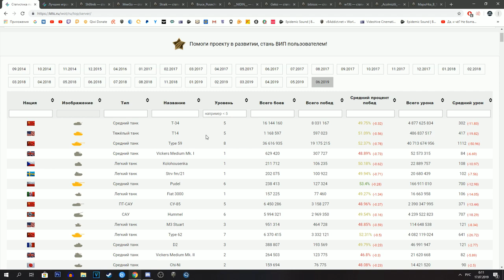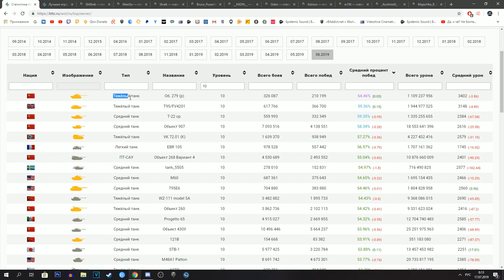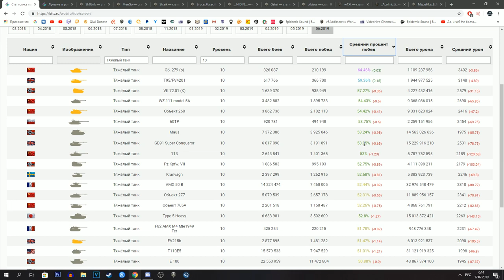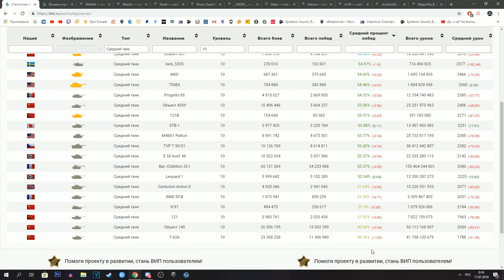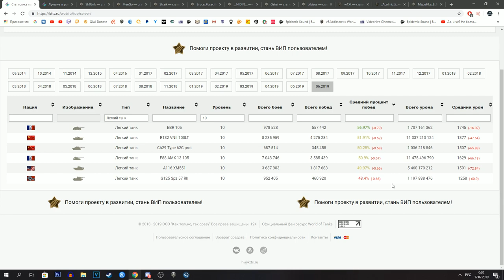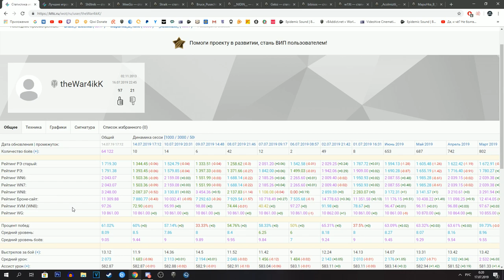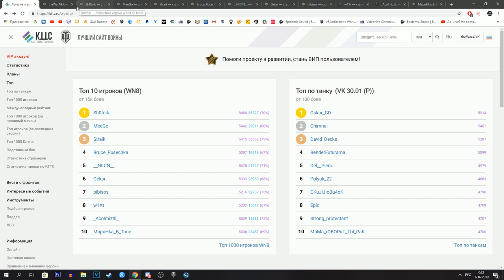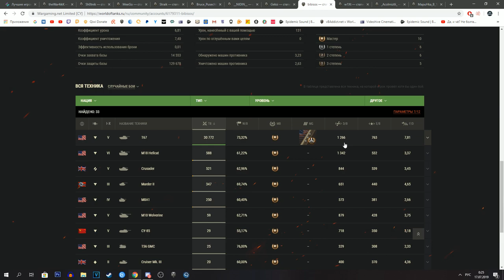КАКИЕ ВЕТКИ КАЧАТЬ НОВИЧКУ - КАК САМОМУ НАУЧИТСЯ ИГРАТЬ В WORLD OF TANKS